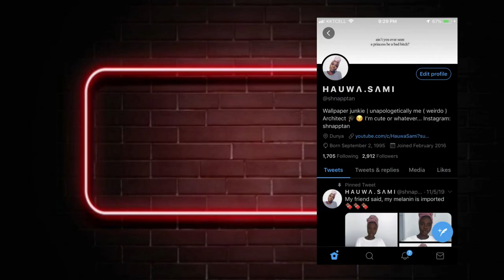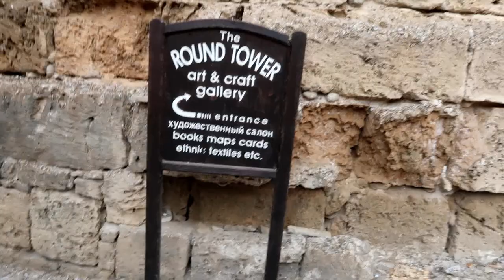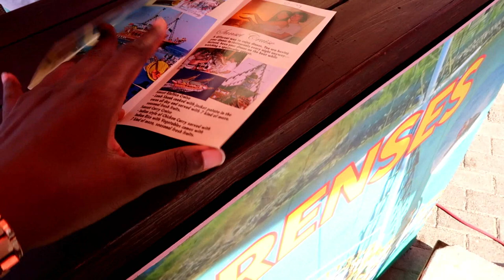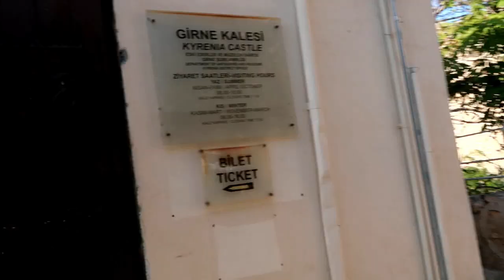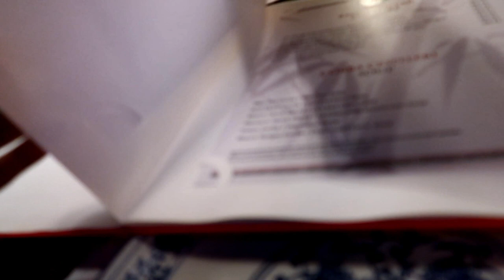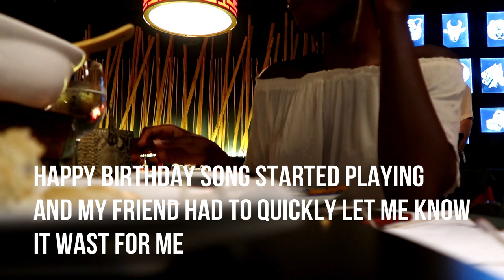NORTH CYPRUS VLOG, GOING TO THE HARBOUR, CASTLE AND BIRTHDAY DINNER AT KAYA PALAZZO || WEEKLY VLOG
In this vlog i took a stroll to the harbor, and some parts of city center. Also, my birthday was on the 2nd of September and my friend dragged my ass out. It was definitely a fun evening. I hope you guys enjoy the vlog.

EQUIPMENTS:
My gaming laptop
My camera
My ring light